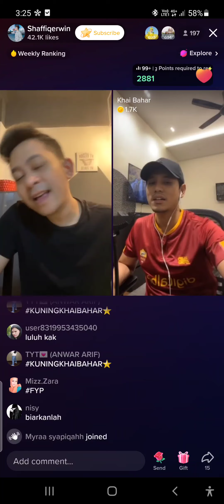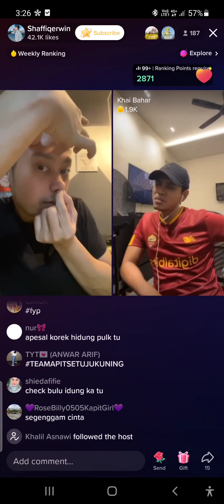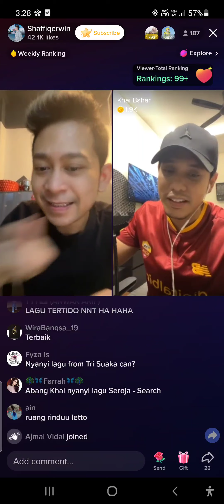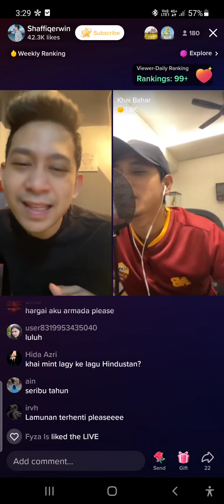7/9/2022 (11) Khai Bahar - Gerimis Mengundang | Apit TikTok LIVE